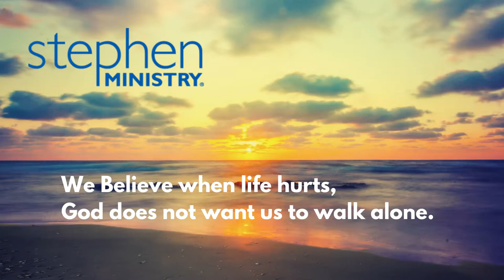Stephen Ministry at WVUC - Barry - "A Cup Of Cold Water On The Journey"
Listen to the reflections of Stephen Ministers at WVUC as they share their personal experiences of being a Stephen Minister at West Vancouver United Church. We're very fortunate and grateful to have such a dedicated team of volunteer Stephen Ministers at WVUC to serve the needs of others in our community!

Weekly worship service on Sundays 10am PT or watch live

2062 Esquimalt Avenue
West Vancouver, BC
V7V 1S4